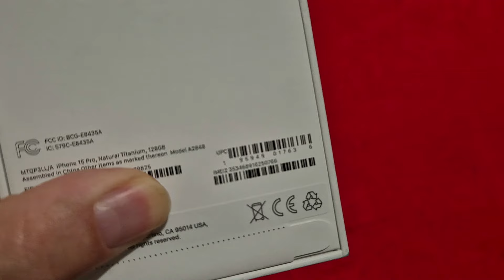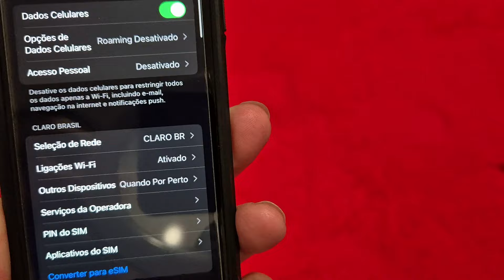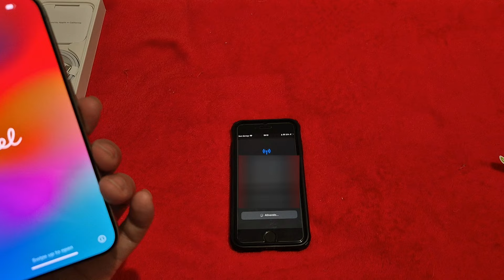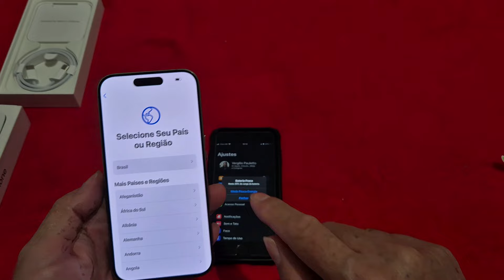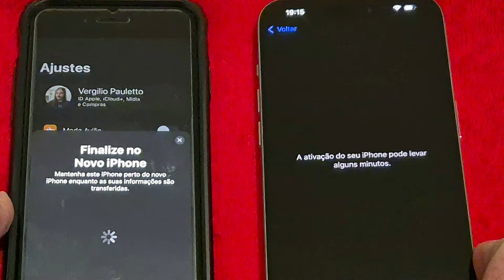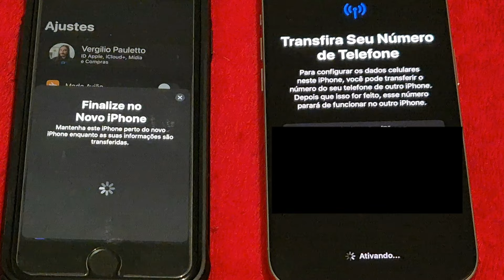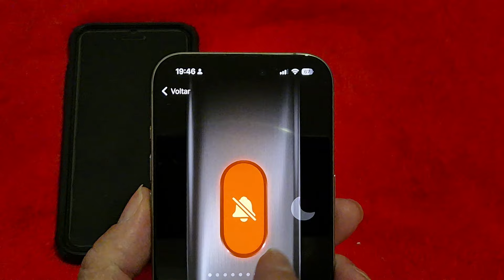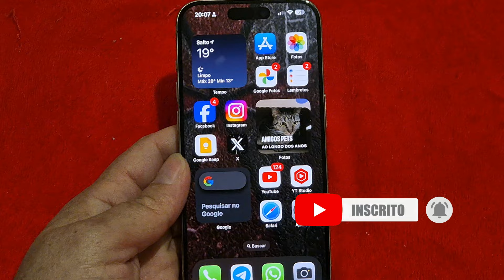Unboxing: iPhone 15 Pro 128GB (Titânio Natural), conversão de chip e hands-on!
E nesse vídeo mais que especial, trago o unboxing, conversão de eSIM, configuração e um pequeno hands-on do iPhone 15 Pro de 128GB na cor titânio natural!